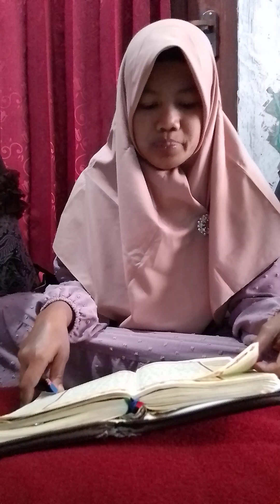Lanjutan (27) QS Alqoshosh ayat 043 - 060 (Bu Arni) ...